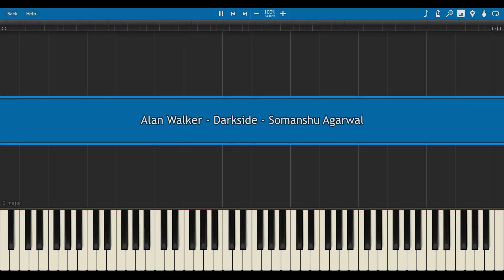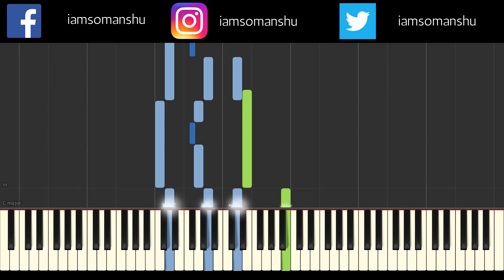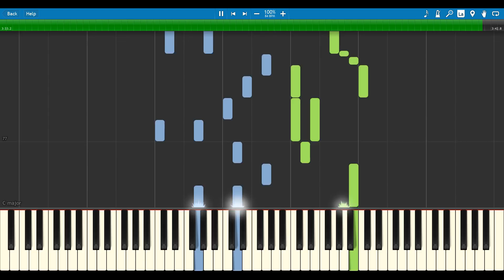Alan Walker - Darkside | PIANO TUTORIAL | somanshu